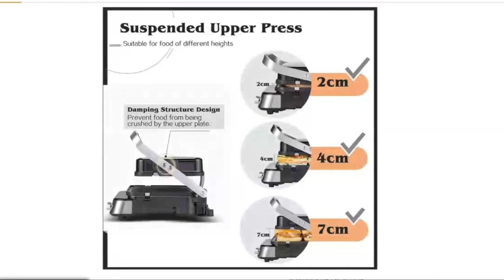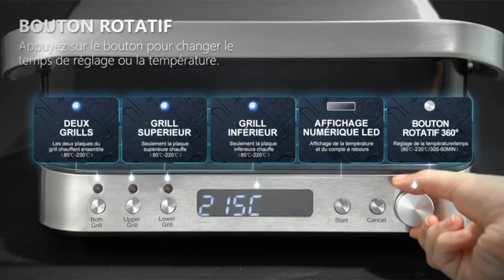TOP 3 : Meilleur Gaufrier 2023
⭐ Bestron Gaufrier
⭐ Amzchef Appareil 4 en 1
⭐ Krups Gaufrier

Vous recherchez un gaufrier ou appareil à gaufre mais vous ne savez pas lequel choisir ?

Dans ce comparatif je vous présente le top 3 des meilleur gaufriers en 2023

0:00 Quel gaufrier choisir ?
0:40 Bestron Gaufrier rétro
1:45 Amz Gaufrier 4 en 1
2:52 Krups Gaufrier Professionel
3:33 Faites votre choix !